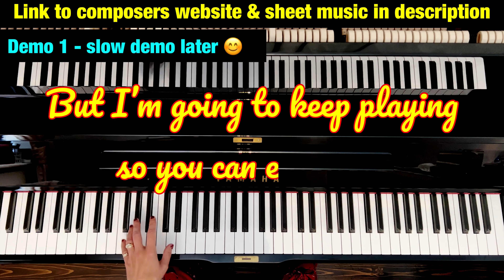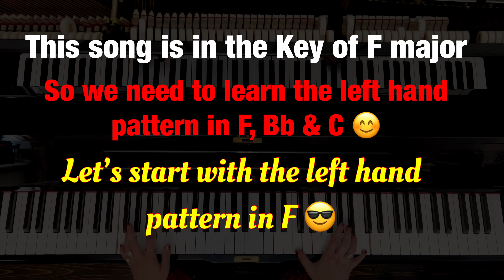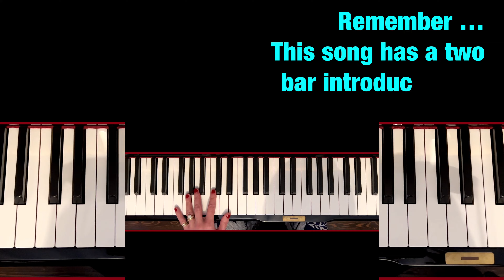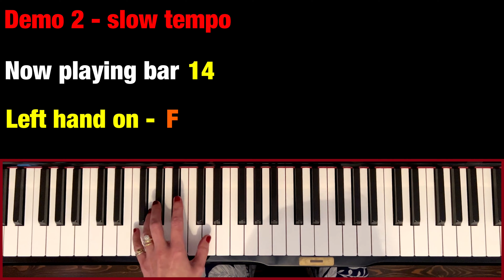Boogie woogie tutorial. Very easy to follow piano lesson. Sheet music available.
Boogie woogie lesson . Learn how to play this amazing Boogie Woogie piano solo , The Dancing Penguin by George Reshetar in Lesson No.1 of this really easy to follow , three part tutorial.

⏰ Time stamps ⏰

0:00 Demo 1
0:57 The left hand in F
1:52 The left hand in Bb
2:44 The left hand in C
3:34 The left hand all the way through
4:36 Bars 2-6 The right hand
6:16 Bars 6-8 The right hand
7:19 Bars 8-10 The right hand
8:08 Bars 1-10 hands together
8:53 Bars 10-12 The right hand
10:42 Bars 12-14 The right hand
11:33 Bars 10-14 hands together
11:58 Demo 2. Slow tempo demo of all 14 bars

📚🎹📚 Recommended books for pianists